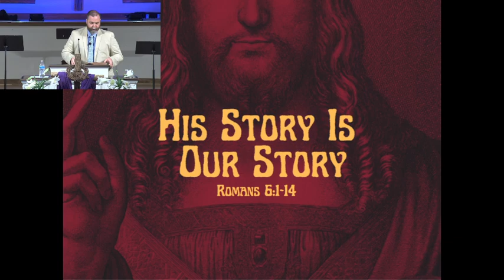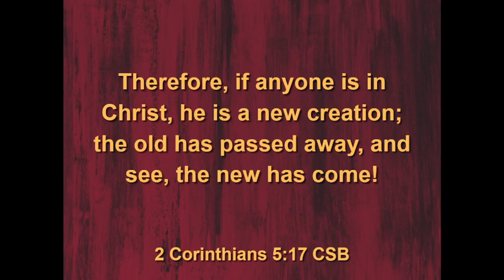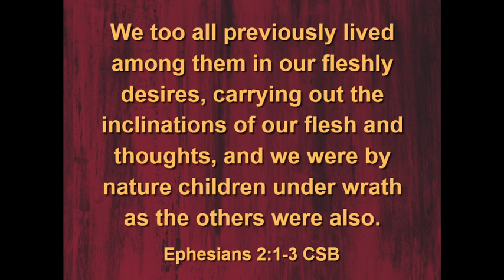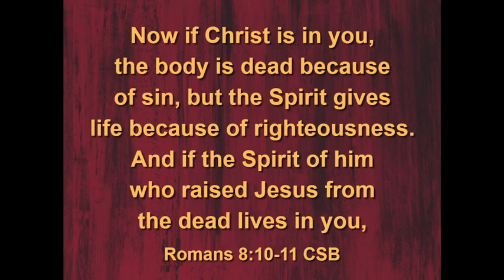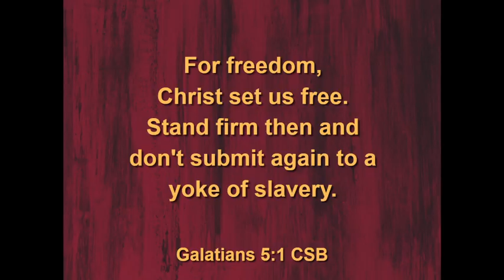Happy Easter Sunday